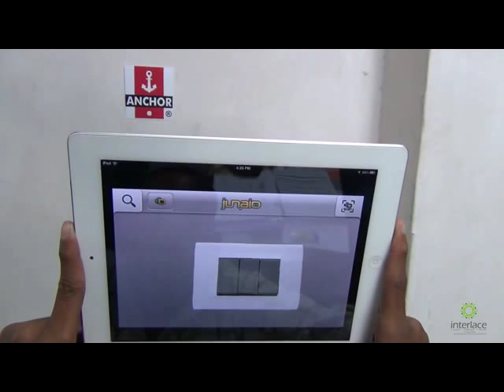Anchor Switch 3d Model